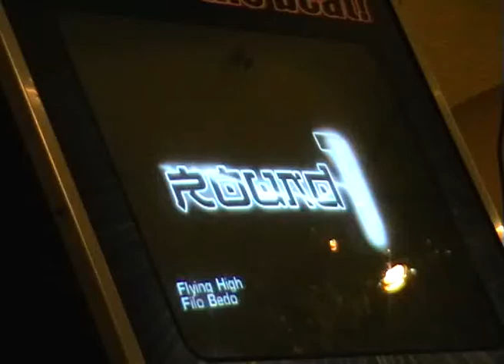ITG2 - Euuuge - Flying High Expert 99 29%